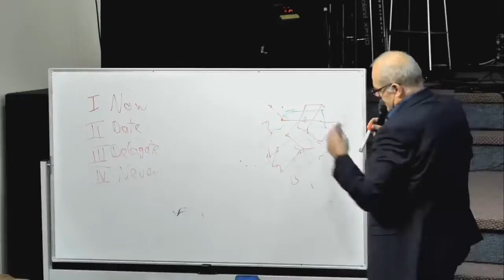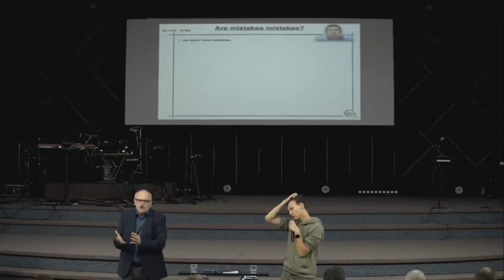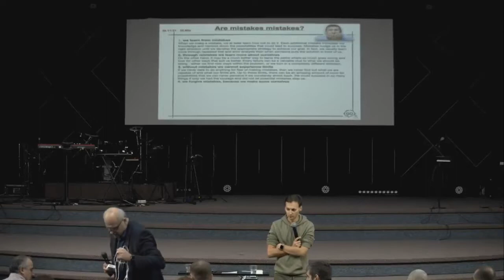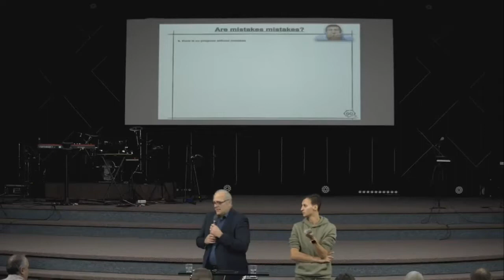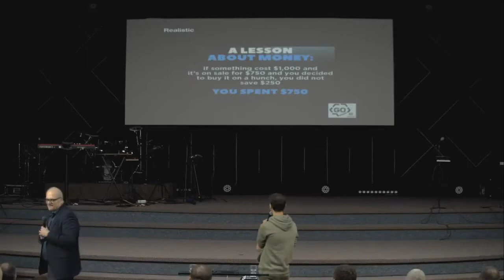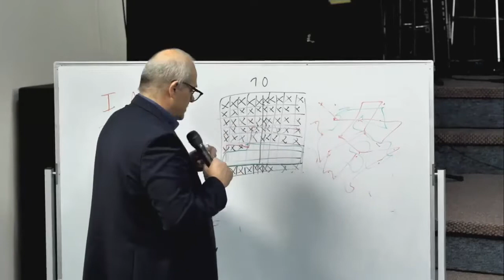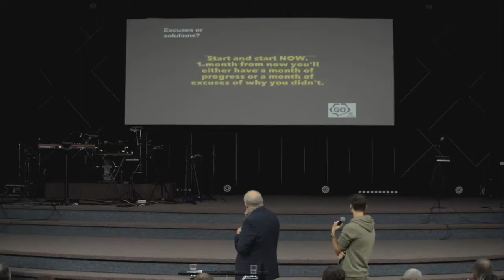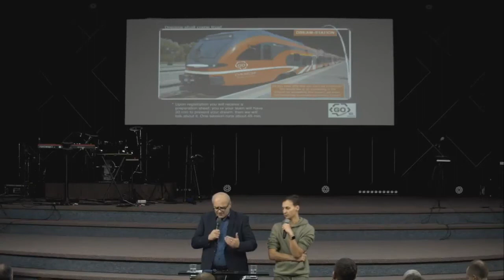Лекция 4 "Как строить бизнес." Герхард Роттгер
Семинар "Как строить бизнес." Герхард Роттгер